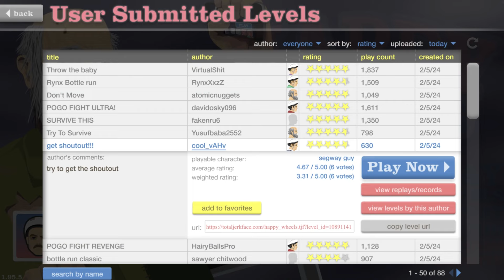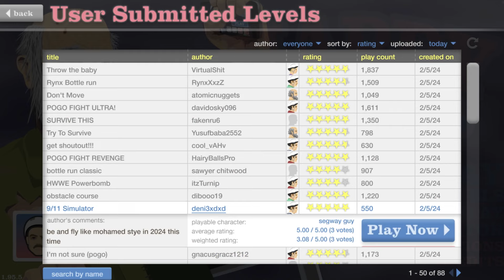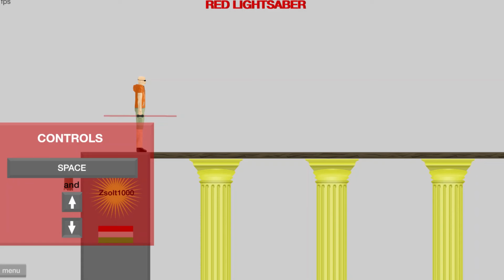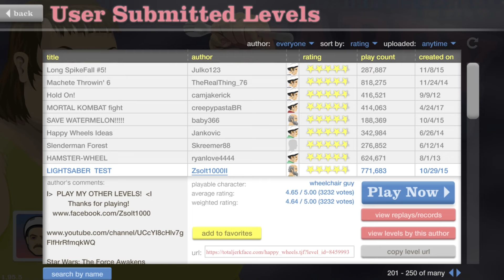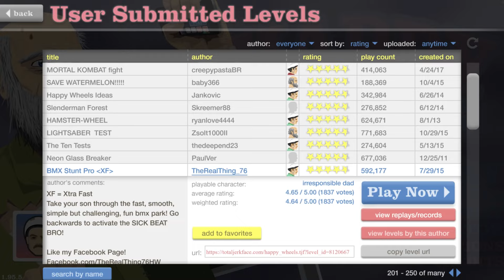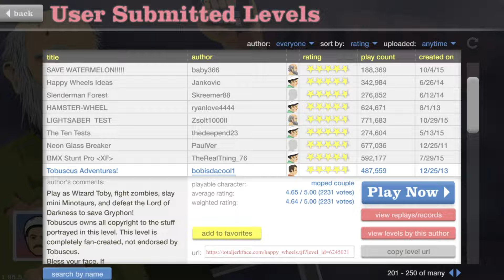OG Youtuber Tobuscus [HAPPY WHEELS]